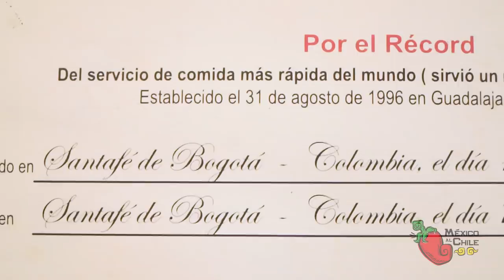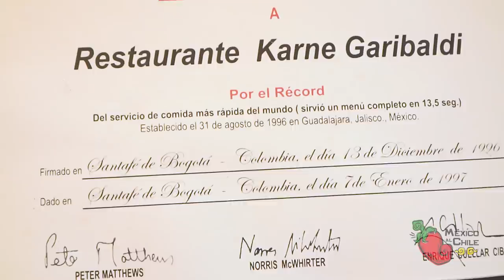¡El restaurante más rápido del mundo está en Guadalajara! | México al Chile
En este lugar único de Guadalajara tu menú llegará antes de que termines de leer eso. Karne Garibaldi se presenta con orgullo al tener el récord Guinness como EL RESTAURANTE MÁS RÁPIDO DEL MUNDO! Nuestro compipa, Orlando Zamora, fue a comprobar si es cierto y también saber si es tan sabrosa su carne en jugo. ¡Mira este nuevo episodio de México al Chile!